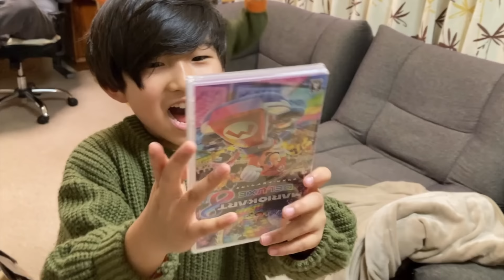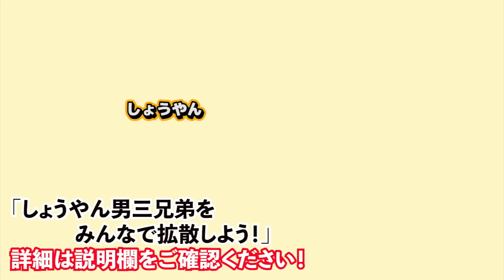【予想外】またサンタさんが来た！？まさかの展開に大喜びな三兄弟が可愛すぎたw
前日のドッキリはこちら！w

クリスマスイブは、ばぁばじぃじとパーティーをしました！
サンタさんに大喜びな三兄弟が可愛すぎるw

（編集：みき）